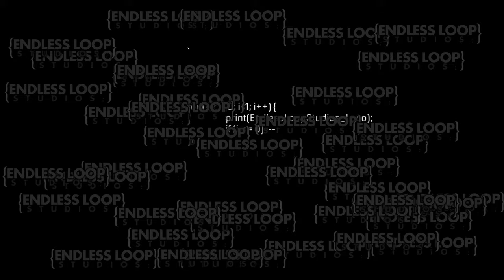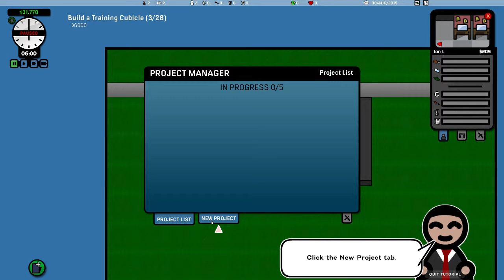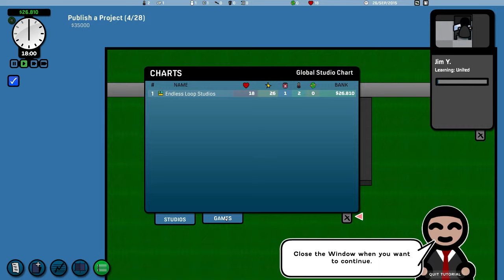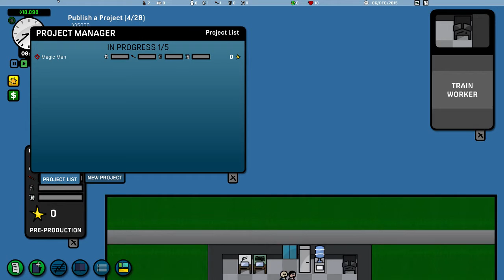GP - Game Corp DX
Voici la première demi-heure de Game Corp DX. Cela correspond aussi au tutoriel du jeu.

Game Corp DX vous transforme en l’heureux propriétaire d’un studio de développement de jeux vidéo. Vous commencez votre studio à Londres, vous embauchez un programmeur et un graphiste et vous sortez votre tout premier jeu, c’est une horreur mais c’est le premier !